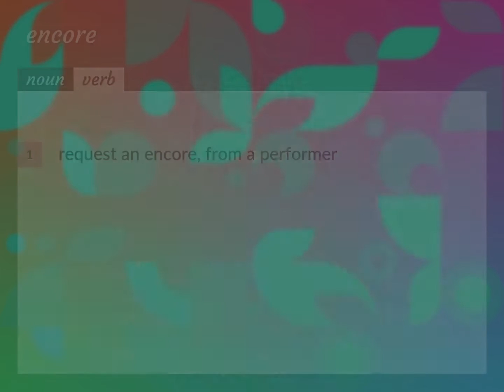Encore | meaning of Encore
What is ENCORE meaning?